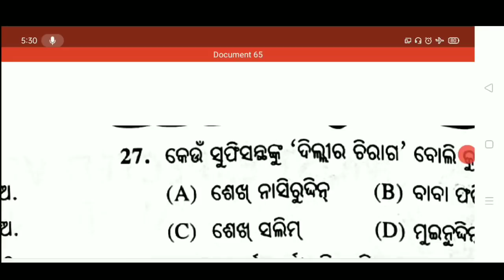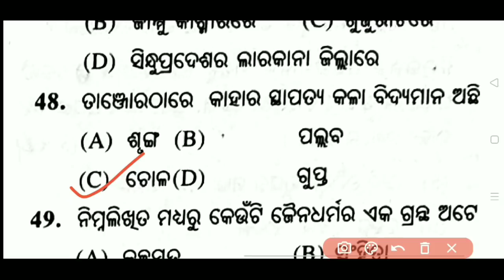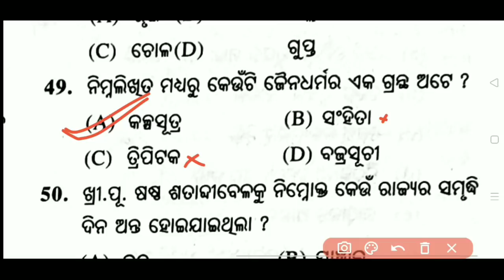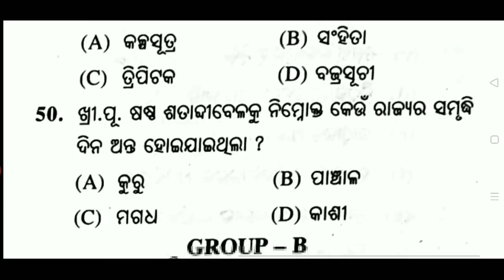+2 2ND YEAR HISTORY PRACTICE SET-1 | PART-2 | MCQ QUESTIONS | CHSE ODISHA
HISTORY MCQ
+2 2ND YEAR ARTS HISTORY MCQ
SAMBHABITA MCQ HISTORY
HISTORY MCQ
1 MARK BUREAU BOOK MCQ
XII HISTORY MCQ
MCQ QUESTIONS OF HISTORY FOR +2
+2 HISTORY MCQ
+2 HISTRY MCQ
+2 HISTORY PRACTICE SET